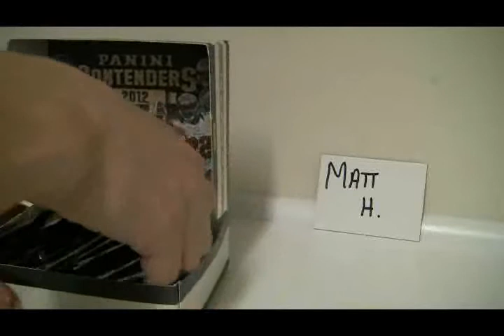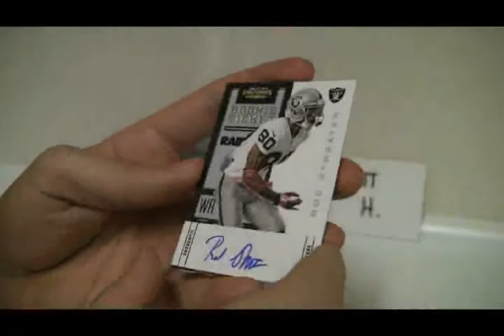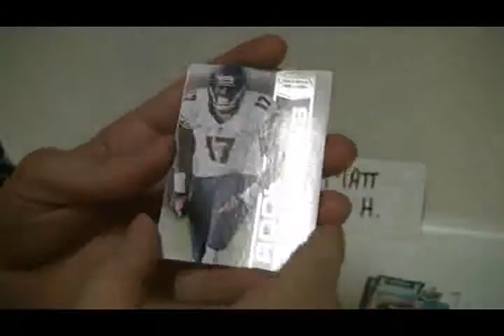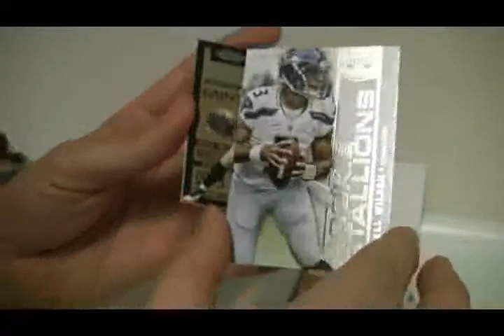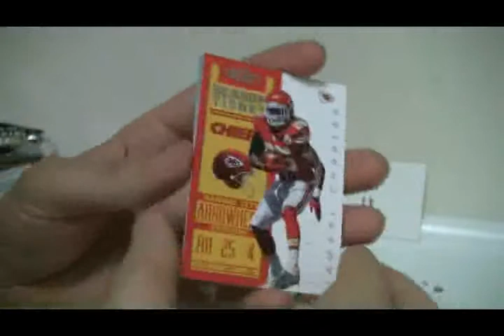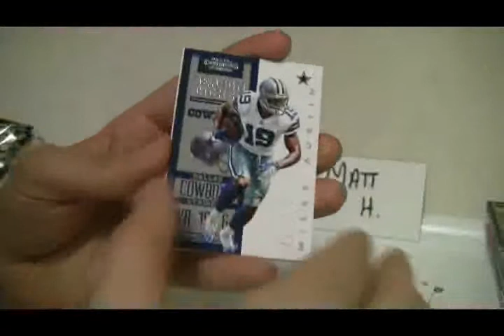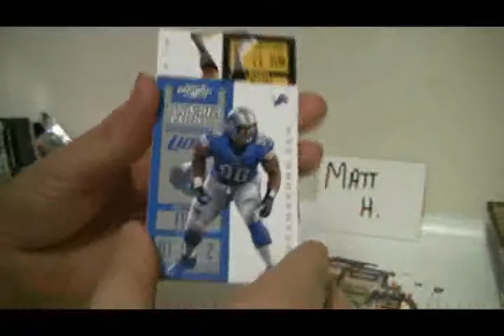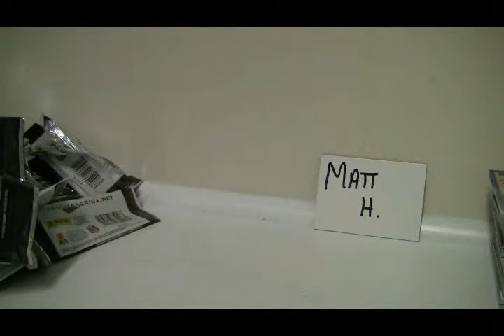BoxBreaking com 2012 Contenders FB for Matt H